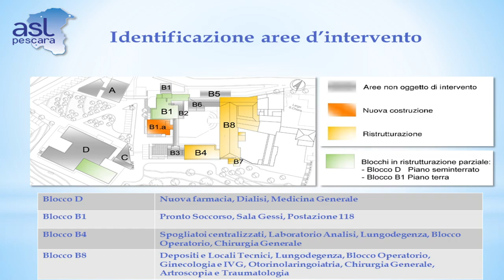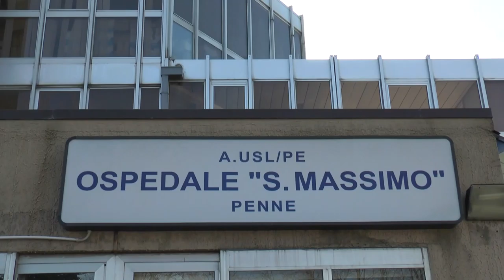Penne. Al “San Massimo” nuovi 60 posti letto. Il Pd: lavori nostra volontà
L’ospedale San Massimo di Penne non avrà nel tempo solo lavori di ristrutturazione. Infatti i vertici regionali annunciano nuovi posti letto così come l’arrivo di figure mediche e infermieristiche.  Intanto il Pd rivendica la paternità del progetto e dei fondi.